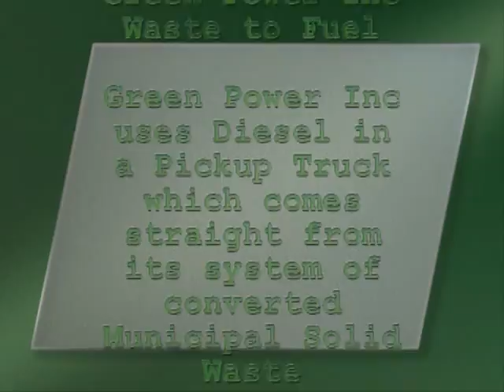Diesel Run in Pickup on Waste to Fuel Diesel.mp4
We used our Diesel straight from the process in Pickup Truck, no modifications needed!'